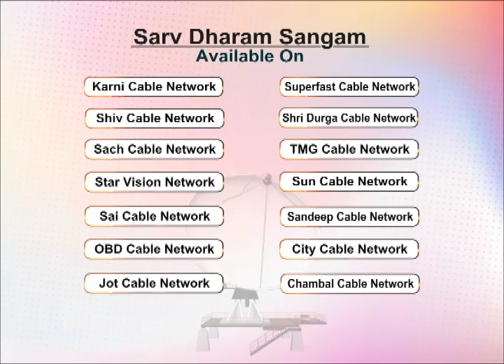Krishna Ka Swaroop Hai Bhagwat Mahapuran | Shri Ramakant Vyas Ji Maharaj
कृष्ण का स्वरूप है भागवत महापुराण ऐसे ही सुंदर प्रसंग का वर्णन कर रहे है, श्री रमाकांत व्यास जी महाराज